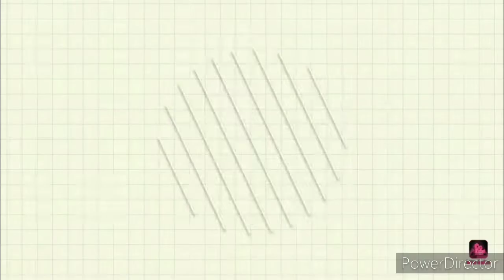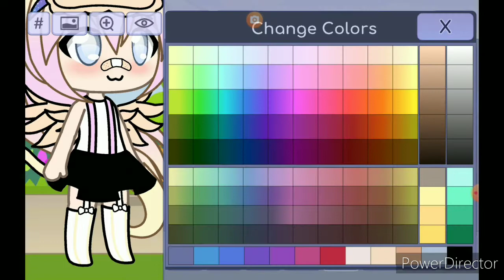Changing my gacha oc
S
  O
R
 R
Y